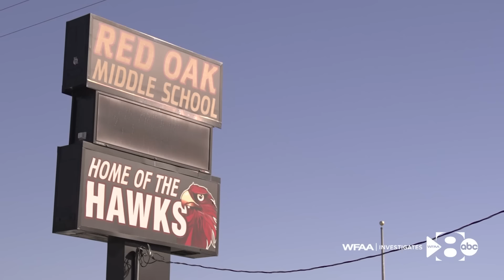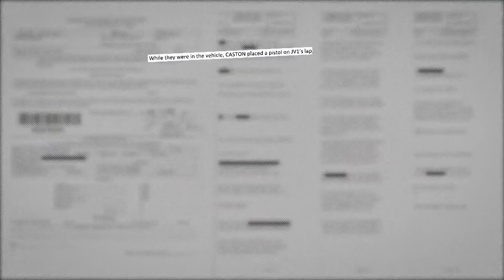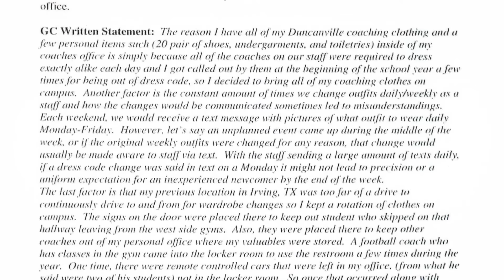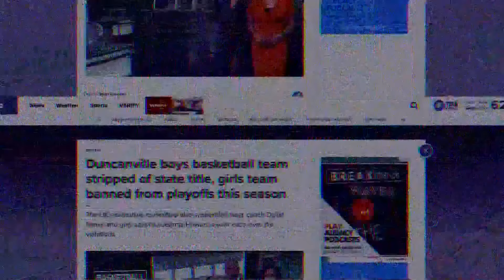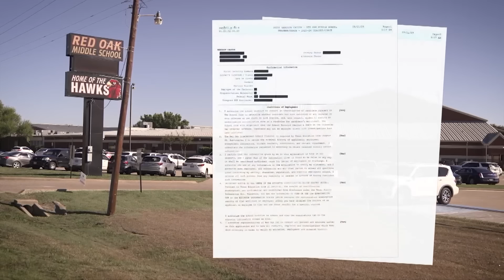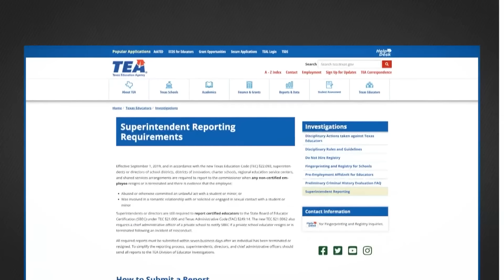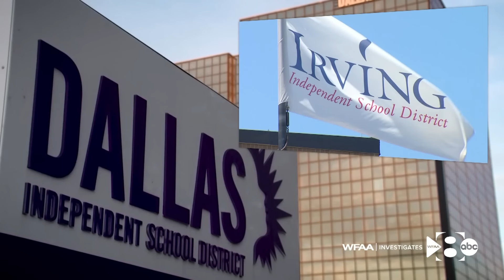Texas teacher charged with trafficking, assaulting girl had been investigated by multiple districts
Records show Gershon Caston is accused of repeatedly having sex with an 11-year-old girl he’d met at a gas station, then directing her to perform sex acts for money.